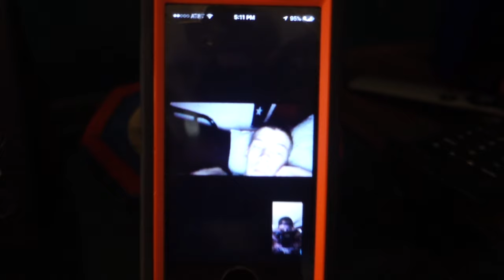SHE DID IT!!